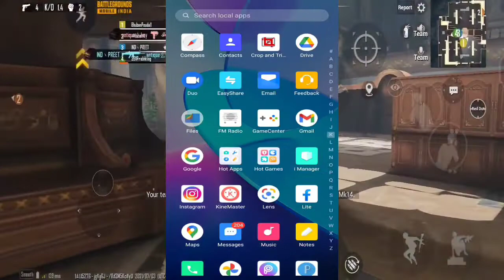Battleground mobile india (bgmi) lag fix bgmi ka lag fix kaise kare how to fix bgmi lag no ban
About - hlo friends my real name is Manpreet  my channel name is ind preet yt